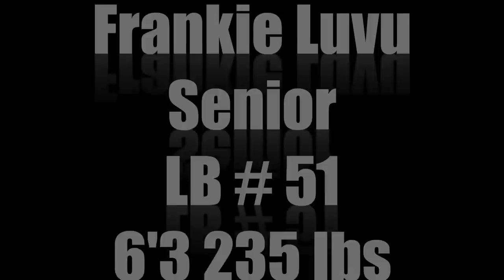NFL Draft Sleeper || Washington State LB Frankie Luvu Career Highlights ᴴᴰ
Washington State LB Frankie Luvu